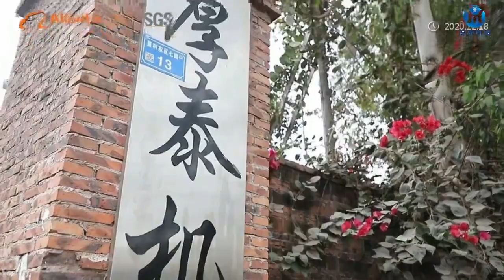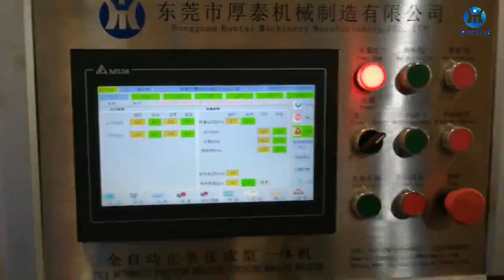Plastic/Blister packaging making machine manufacturer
We develop and produce all the machines in video.